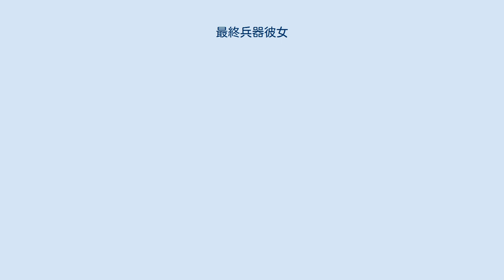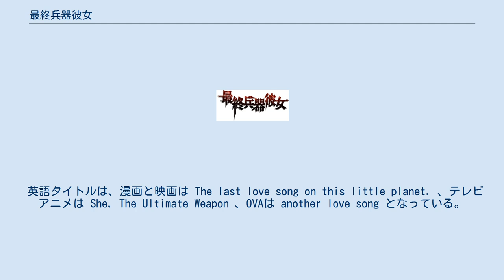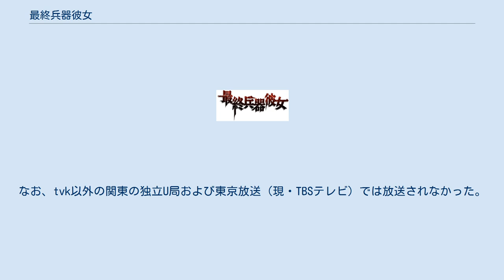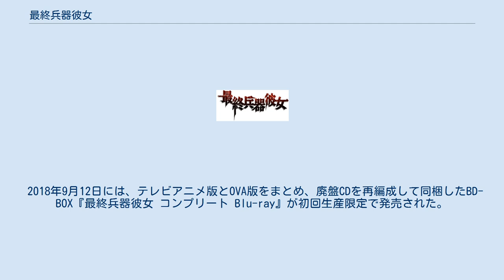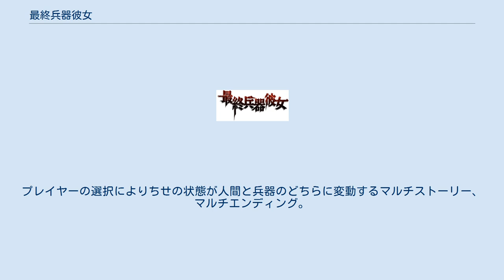最終兵器彼女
『最終兵器彼女』（さいしゅうへいきかのじょ）は、高橋しんによる日本の漫画。
小学館の漫画雑誌「ビッグコミックスピリッツ」で、2000年1月から2001年10月まで連載された。
単行本は小学館から全7巻と外伝1巻が刊行されており、累計総発行部数は400万部を記録している。
略称は「最彼（さいかの）」・「サイカノ」。
キャッチコピーは「この星で一番最後のラブストーリー。」。
 2002年にテレビアニメ化、2003年にゲーム化、2005年にOVA化されている。
2006年1月28日には前田亜季の主演による実写映画が公開された。
2018年にはスピリッツ48号にスピリッツ通算2000号を記念して後日談となる2ページの読み切りが掲載された。
 英語タイトルは、漫画と映画は The last love song on this little planet. 、テレビアニメは She, The Ultimate Weapon 、OVAは another love song となっている。
 北海道のある街で暮らすシュウジとちせ。
ちせは以前から好意を抱いていたシュウジに告白、そのぎこちない交際は交換日記から始まり、二人は静かに愛を深めていく。
 しかし、ある日、謎の「敵」に街が空襲される。
戦火から逃げるシュウジが見たのは、腕を巨大な武器に変え、背から鋼鉄の羽根を生やし「最終兵器」と化して敵と戦うちせの姿であった。
 戦争が激化していくにつれ、ちせは力が暴走していき、肉体も精神も人間とはほど遠いものとなっていく。
 一方、シュウジの周りでは親友や女友人、先輩たちが次々に戦禍で故人となっていく。
 壊れていく世界。
壊れていく愛。
シュウジはちせを連れて街を出る。
 ラストシーンは、原作版・アニメ版・映画版ともに全く違う内容である。
 小学館より「ビッグスピリッツコミックス」から刊行。
 2巻の一部では英語のセリフが数ページ続くが日本語訳は書かれていない。
しかし単行本のカバーを外し裏表紙（表4）には日本語訳が書かれている。
 2002年7月3日から同年10月9日に、中部日本放送（現・CBCテレビ）・ファミリー劇場（7月2日から放送）で放送され、その後テレビ神奈川（tvk）・毎日放送（MBSテレビ）・RKB毎日放送・テレビ北海道（TVh）でも放送された。
全13話。
なお、tvk以外の関東の独立U局および東京放送（現・TBSテレビ）では放送されなかった。
 CBC初の自社制作深夜アニメ。
在名局の単独制作では名古屋テレビ制作の『六法やぶれクン』以来33年ぶりの自社製作深夜アニメでもある。
 終盤の性描写はない。
 スタッフ 主題歌 各話リスト 放送局 『最終兵器彼女 Another love song』のタイトルで、2005年に全2巻が発売された。
 スタッフ（OVA） 主題歌（OVA） 各話リスト（OVA） 2002年から2003年にかけてDVDおよびUMDが全5巻で発売され、2006年に廉価版のDVD-BOXが発売された。
 2018年9月12日には、テレビアニメ版とOVA版をまとめ、廃盤CDを再編成して同梱したBD-BOX『最終兵器彼女 コンプリート Blu-ray』が初回生産限定で発売された。
 シュウジを主人公とした恋愛アドベンチャーゲーム。
プレイヤーの選択によりちせの状態が人間と兵器のどちらに変動するマルチストーリー、マルチエンディング。
限定版にはコトブキヤの制作したちせのフィギュアが同梱された。
 最終兵器彼女 Another love songに関するカテゴリ: